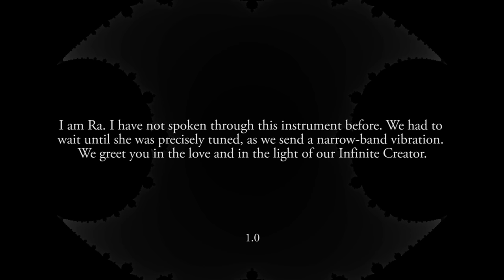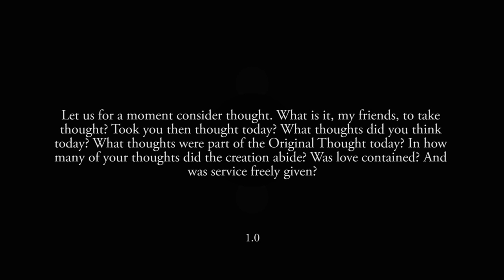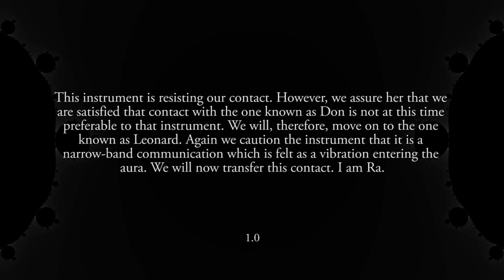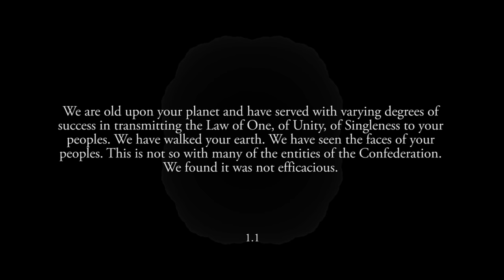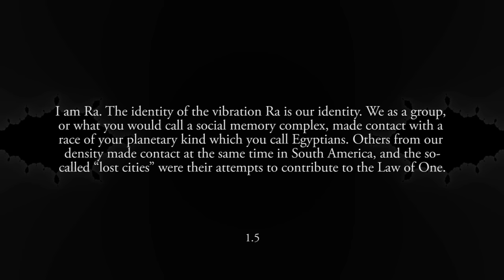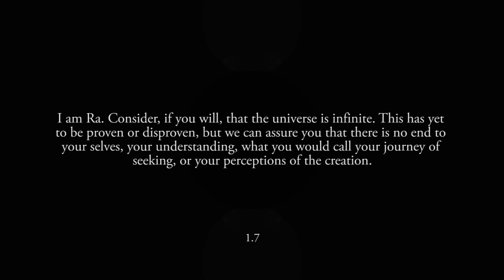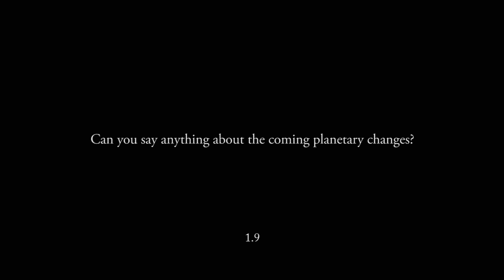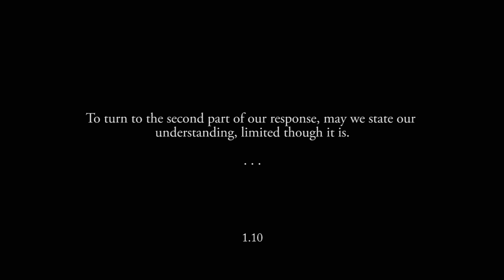The Ra Contact - Original audio recording - Session 1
This video contains an original cassette recording of a channeling session from the Ra contact, a series of 106 sessions conducted between 1981–1984 using a form of “tuned trance telepathy.” Through a series of questions and answers, a group of beings identified as Ra shared information regarding the Law of One, spiritual evolution, and a variety of esoteric topics through a series of questions and answers.

The male voice you hear on the tapes belongs to Don Elkins who served as the questioner. The female voice belongs to Carla L. Rueckert, who served as the instrument for Ra in an unconscious, trance-state. The third person present in the room, Jim McCarty, served as the scribe and energizer during the sessions. He did not speak during the sessions but offers the brief voice introduction to this audio.

The text on screen is a transcript of this audio recording. Due to the necessity of editing the text in small ways for readability, there may at times be slight discrepancies between the text and the audio.

Furthermore, there may be gaps and missing portions in the audio due both to recording limitations and needing to flip the tapes in the middle of sessions. Most of these sessions were originally recorded using three separate tape recorders, but only one was saved from the batch. The text from the missing portions of the recordings has been maintained for this video.

And finally, as the audio was recorded using cassette tape recorders, the quality and volume may vary between sessions. There has been a small amount of noise reduction applied to the audio with the goal of removing static and hiss while maintaining the original quality of the voices on the recording.

There you can also learn more about this audio and its origins.

This recording is intended for personal study and is not available for commercial use. Please contact L/L Research if you wish to use the audio in any another way.

If you notice any errors or discrepancies in the text, please let us know.

*Technical note: The audio from the first 17 sessions of the Ra contact are exceedingly faint. Recording methods were subsequently changed, improving volume and quality for sessions 18–106.

L/L Research is a non-profit that shares all of our information for free. If interested, you can donate to help us continue sharing all of our content freely